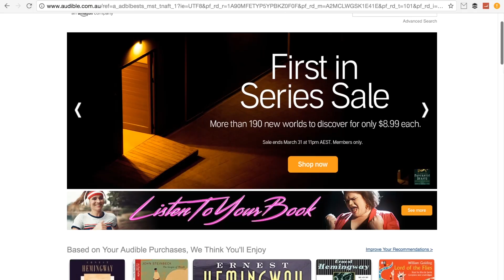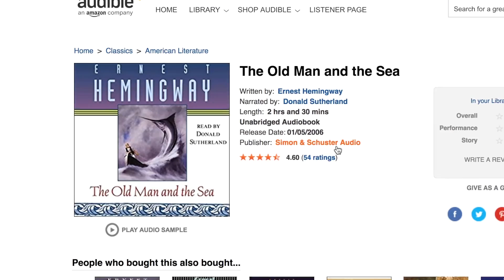A Golden Moment... Our First Sail on our New Yacht! Ep. 80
We made it to France, only to figure out it was a Sunday and we couldn’t get the keys for the dock to go and see La Vagabonde. It actually killed us a little inside. But after some serious hours of spying going on, soon enough we got to check her out. She’s a bloody beauty guys and we really couldn’t be happier. Join us in La Grande Motte for the beginning of our new boat celebrations. A HUGE thanks to the team at Outremer for all of the hard work and love that was put into our boat. You guys are the greatest. Elayna and Riley xo

00:00 Wait Outside - Getgogetter
01:41 This Town - Getgogetter
02:55 Change your World (instrumental) - Amarante
05:46 August and After - Vancouver Waves
10:24 Home - Hollow Coves
10:56 Home - Hollow Coves
13:35 The Woods - Hollow Coves

FAQ
What software do we use?
Premiere Pro